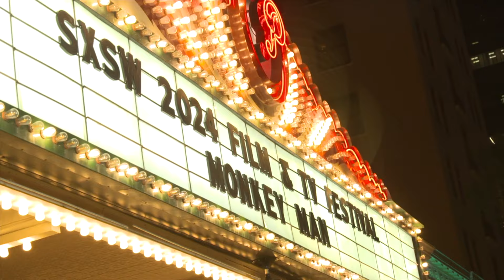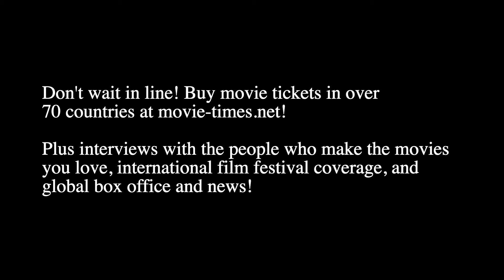MONKEY MAN: SXSW Festival Premiere